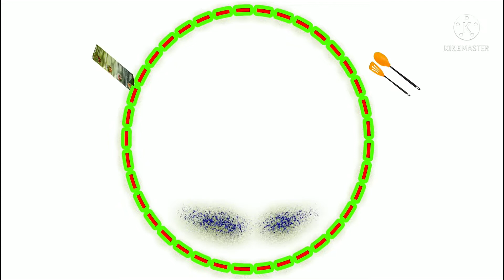Fulkopi patar vhorta।ফুলকপির পাতা ফেলে না দিয়ে বানিয়ে ফেলুন ফুলকপি পাতার ভর্তা।fulkopipatarvhorta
Gear used =
My Mobile camera
My microphone
My tripod
Fiber bowl set -
Philips Induction
non -stick korai